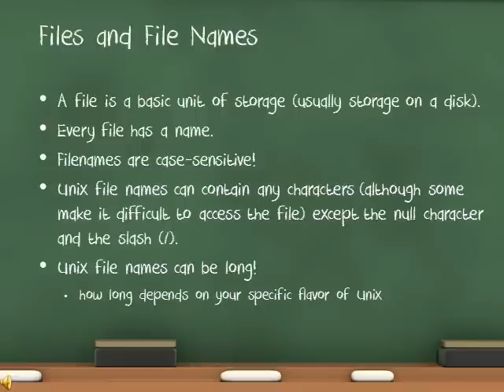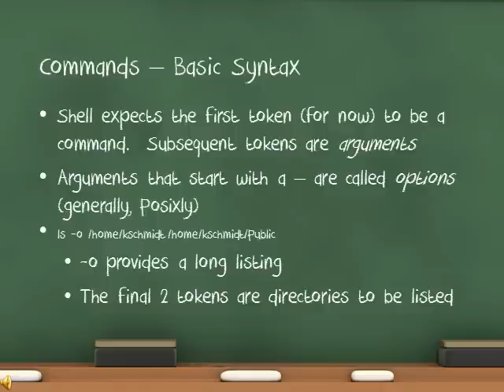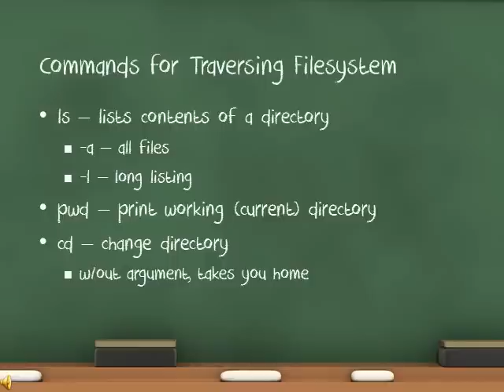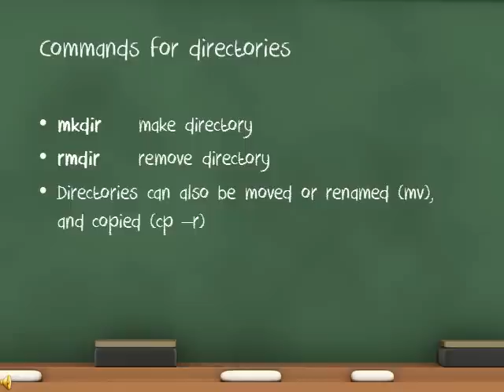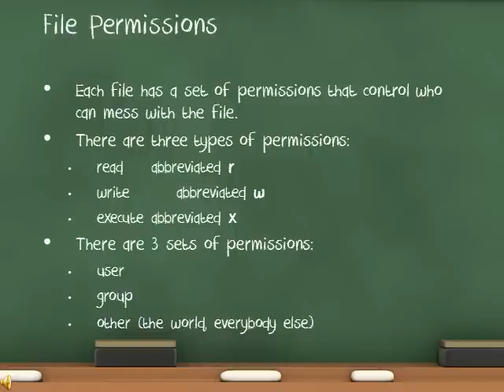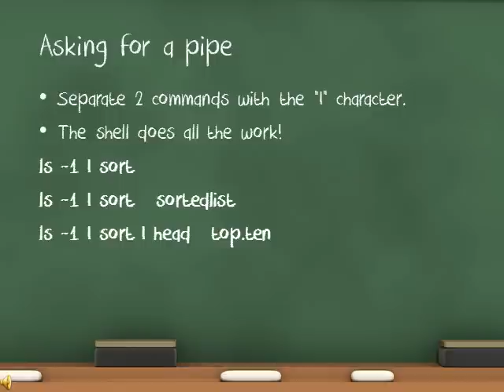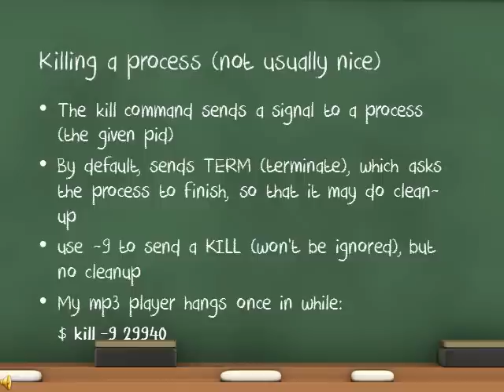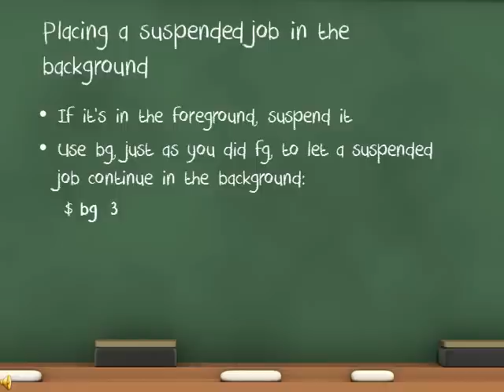Basic Unix commands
This is a small introduction video to the unix commands dealing with files , directories , process , protection & security  , information , I/O
and pipe lining